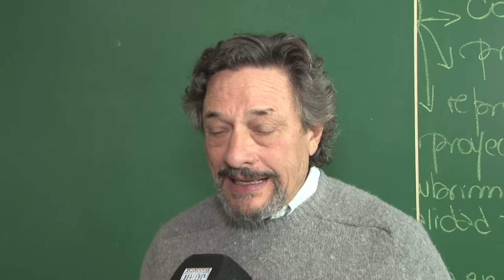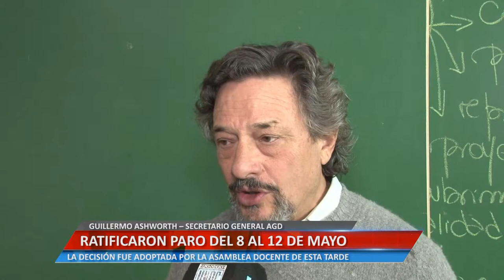RATIFICARON PARO DEL 8 AL 12 DE MAYO - ASHWORTH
LA DECISIÓN FUE ADOPTADA POR LA ASAMBLEA DOCENTE DE ESTA TARDE.

Facebook.com/uniriotv
Twitter.com/uniriotv
Instagram.com/uniriotv
Web - uniriotv.unrc.edu.ar
o envianos un email a
UniRio TV
Universidad Nacional de Río Cuarto
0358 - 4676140